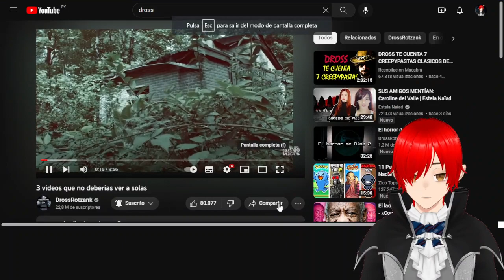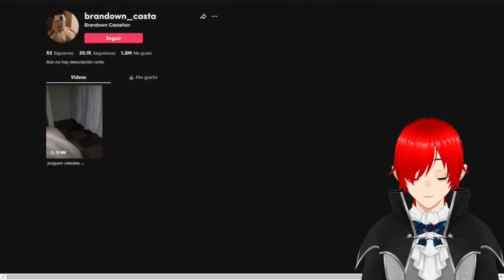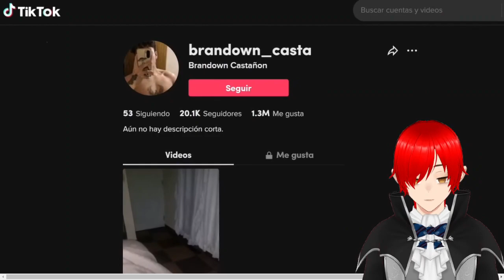Reaccionando a 3 videos que no deberías ver a solas